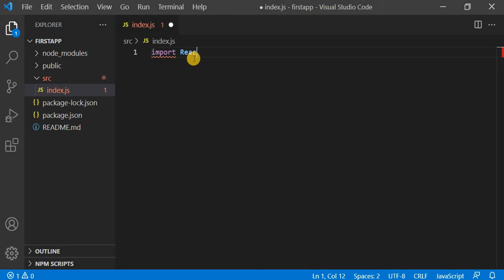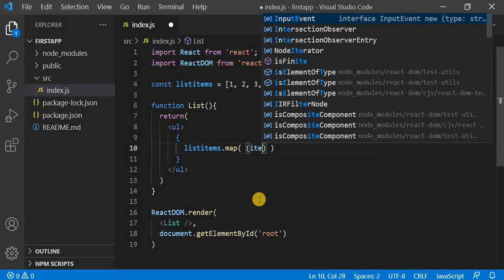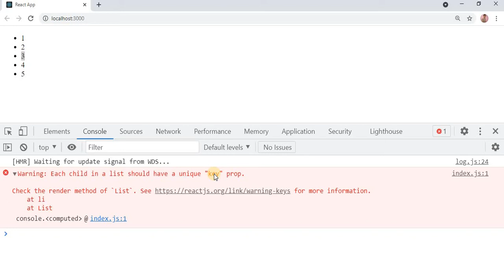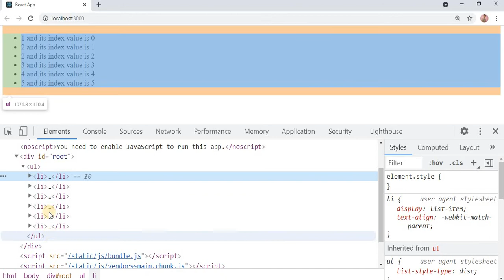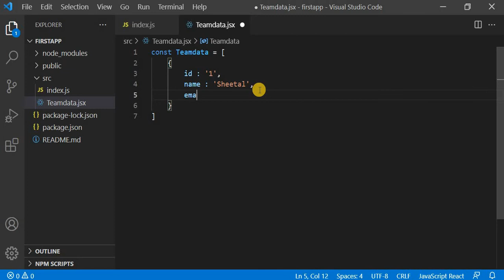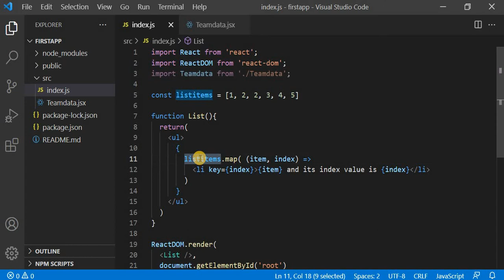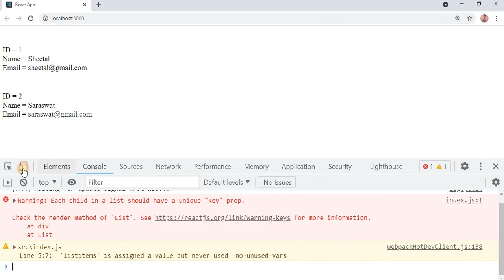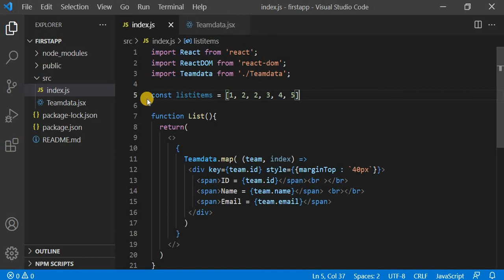Lists and Keys in React.js | Use Map method with JSON Data Array in React Js in Hindi 2021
In this video, we will learn that how we can create lists in React Js. How we can get data from an array to UL and LI elements. How we can create a JSON file of data and how to import JSON file in our React project. How we can manipulate data from a JavaScript Array or JSON Array Object using Map() method.